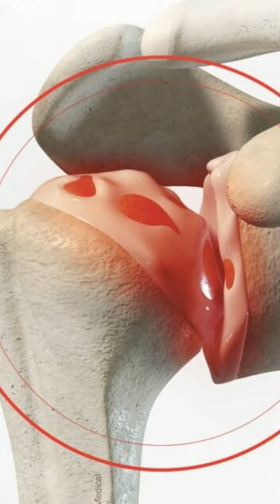Faux tendons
L'épisode 447 de Sous Écoute avec Jean-François Mercier et Louis Morissette est disponible sur YouTube et toutes les plateformes audio.